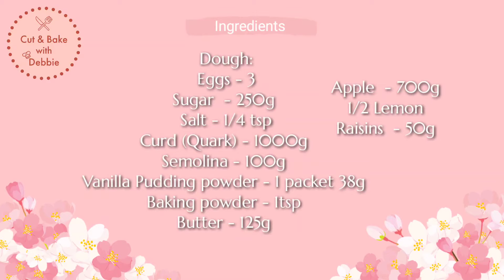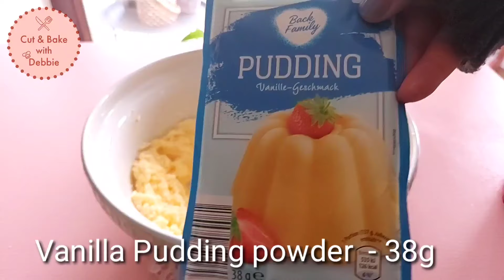Apple Curd Cake | Apple Yogurt Cake | Melt in your Mouth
💓💓💓Today's recipe “Apple Curd Cake | Apple Yogurt Cake“ its very delicious and yummy. Do try this at home with your friends and family. Everyone will love its taste. If you have any suggestions or requests then please write below in the comments. Please share my YouTube channel and social media pages with your friends and surroundings.

INGREDIENTS :

📣Pan size: 22 cm or 24cm

Dough:
💞Eggs - 3
💞Sugar  - 250g
💞Salt - 1/4 tsp
💞Curd (Quark) - 1000g
💞Semolina - 100g
💞Vanilla Pudding powder - 1 packet 38g
💞Baking powder - 1tsp
💞Butter - 125g
💞Apple  - 700g
💞1/2 Lemon
💞Raisins  - 50g